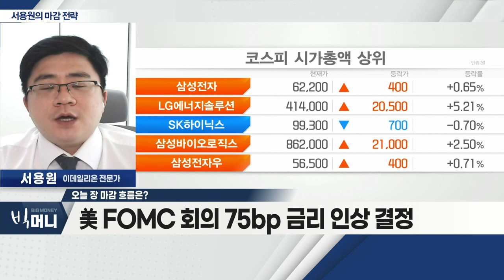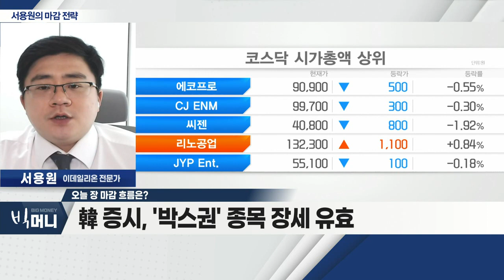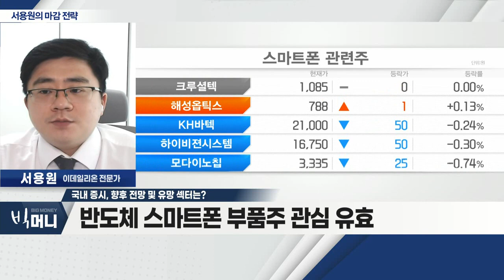한미 금리 '역전'… 외국인 매도 제한적_서용원 마감 전략 (20220728)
- 美 FOMC 회의 75bp 금리 인상 결정
- 파월 '비둘기파' 발언… 증시 상승
- 韓 증시, '박스권' 종목 장세 유효

Q. 국내 증시, 향후 전망 및 유망 섹터는?
- 한미 금리 '역전'… 외국인 매도 제한적
- 시장 유동성 감소… '박스권' 흐름 전망
- 코스피 2,400선·코스닥 800선 중심 움직임
- 반도체 스마트폰 부품주 관심 유효